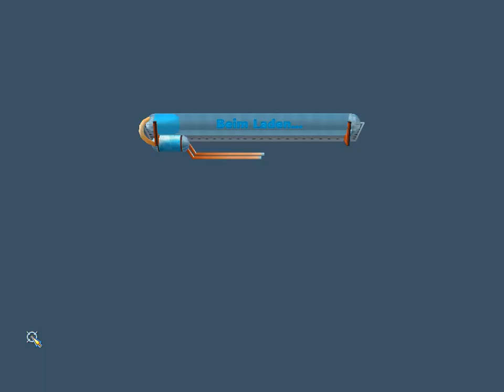Secrets of Six Seas - #3 [Das antike Meer]